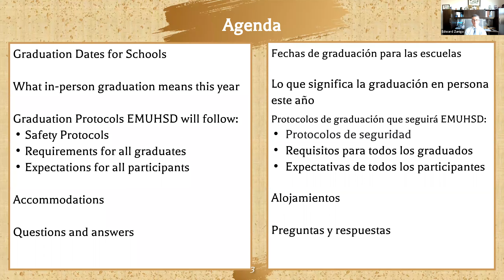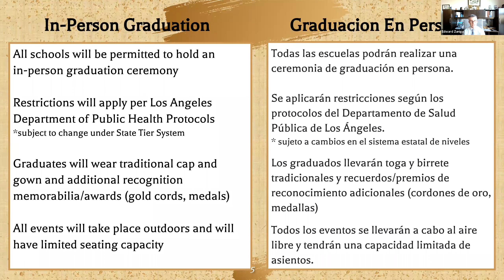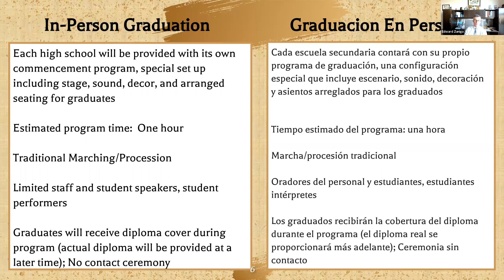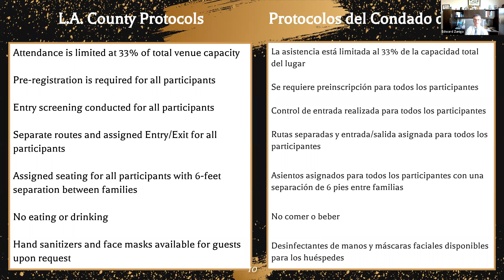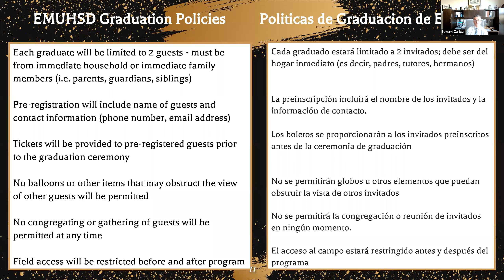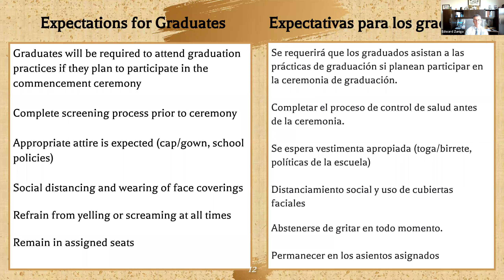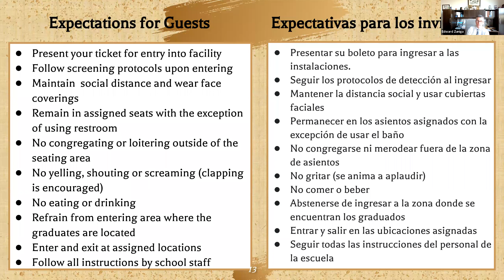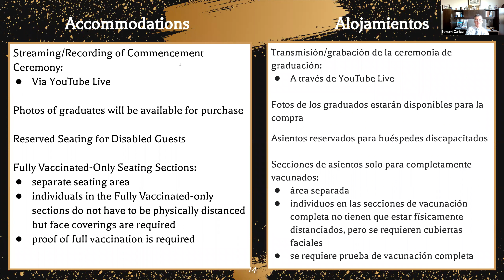EMUHSD: Parent Meeting Regarding Senior Graduation Ceremonies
A meeting with our Superintendent and all HS Principals to discuss our options for graduation ceremonies for the class of 2021.